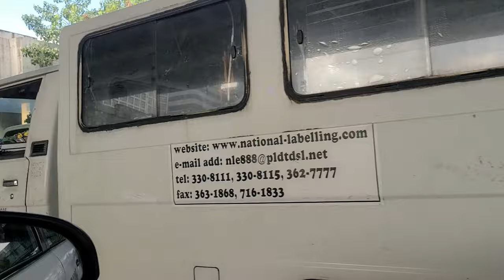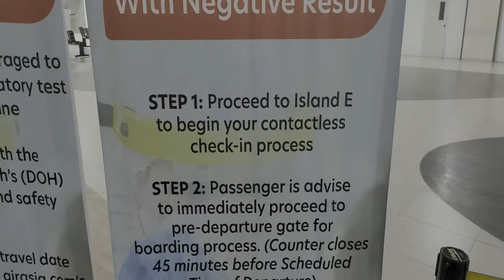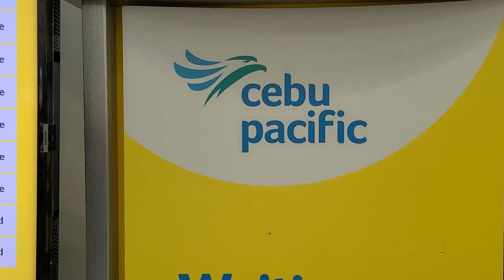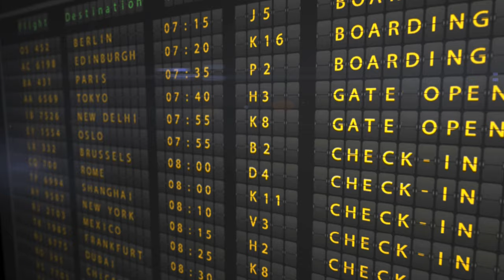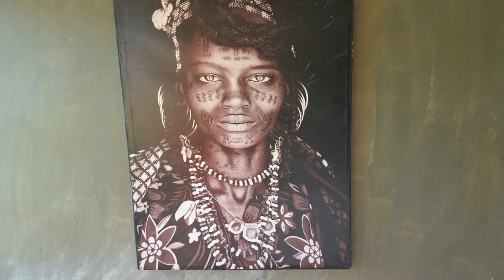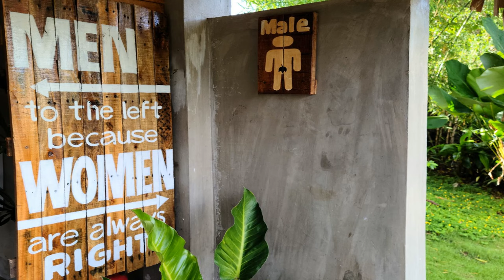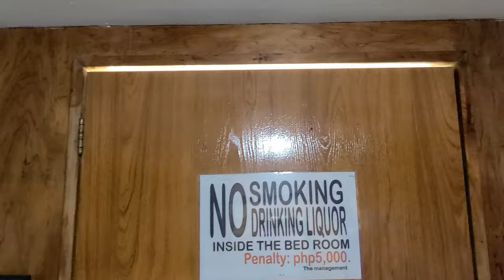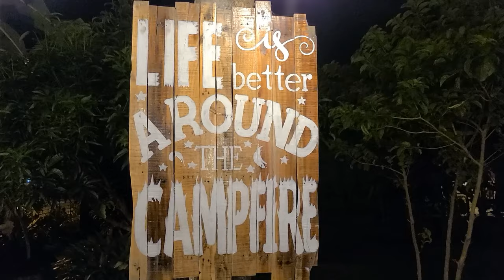Traveling Through COVID-19 PCR Test Manila to Legazpi Tribal Village Hotel review Travel Advice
When traveling between islands in the Philippines, a negative COVID test is typically required. Even if you had a COVID test upon entry in Manila, that test does not carry over to other islands. In other words, you will need to take another COVID test before traveling to a different island.
The flight has been delayed by 45 minutes. It's frustrating to think that an hour-and-a-half flight is now over two hours due to the delay. Considering that this is the only flight of the day, it's disappointing that they can't manage their punctuality. However, it's important to remember that flight delays can happen with any airline and it's not necessarily their fault. There could be technical issues that are causing the delay" Or maybe some important cargo hasn't arrived yet, so they need to wait.

This video provides closed captions in over 16 languages. To activate them and improve your viewing experience, click on the video's CC icon, select the circular tool icon, and choose the subtitles. You will then see various language options to choose from. Just select the language you prefer and enjoy the video.